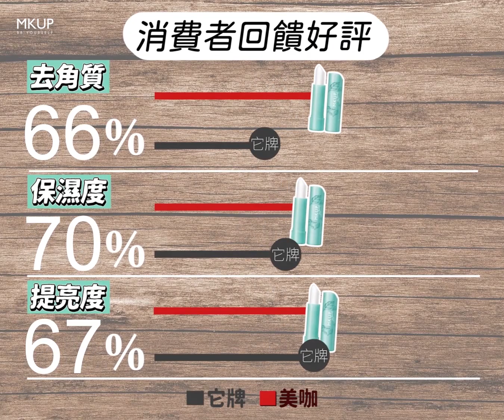【MKUP美咖】死皮乾裂🔜水潤嫩唇＄１９９／入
唇部暗沉、唇紋明顯、上妝困難怎麼辦❓
網友大力推薦🤩👍不需其他瓶瓶罐罐
只要一支『糖霜滋潤嫩唇棒』就足夠
✔高純度乳木果油，深度保濕補水
即刻滲透滋養修護，同時潤澤雙唇～

▶採用新鮮薄荷及細緻磨砂糖，溫和去除角質
▶滋養修護同時潤澤雙唇，讓我美唇一整天♡

趕緊來追蹤我們的哀居吧！
MKUP分享王社團不可錯過！
訂閱Youtube頻道並開啟鈴鐺！
下載美咖APP，掌握第一手優惠資訊！

⚠因個人膚質不同，體驗效果不同，請先至門市使用